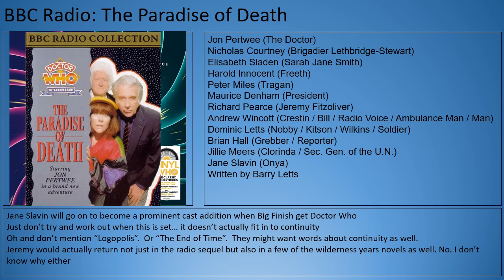Radio01 The Paradise of Death